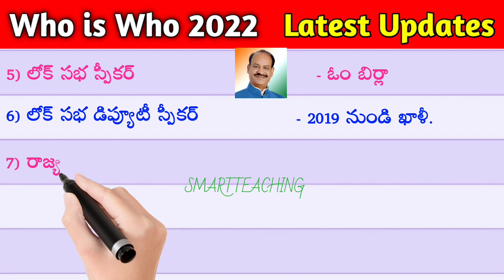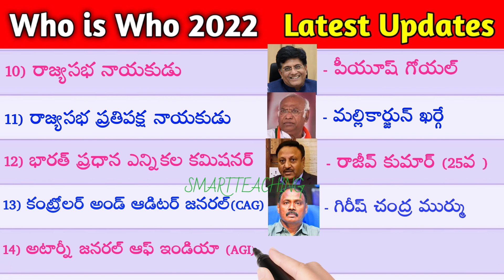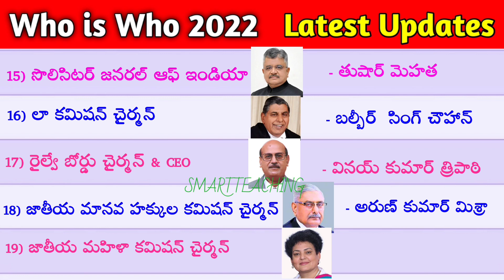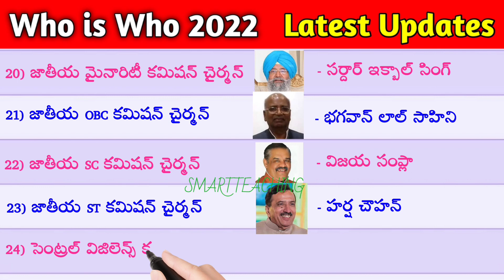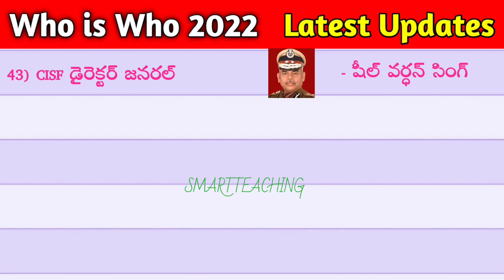Who is Who in Telugu | Who is Who 2022 in India | Telugu GK | latest current affairs in Telugu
*🎯 SMART TEACHING Telegram Group 🎯*

*🌹GENERAL ENGLISH GRAMMAR LESSONS 🌹*

*These topics are very useful for TET, DSC, SI, CONSTABLE, GROUPS, BANKING, All Competitive & Academic Exams.*

*37. TYPES OF SENTENCES.*